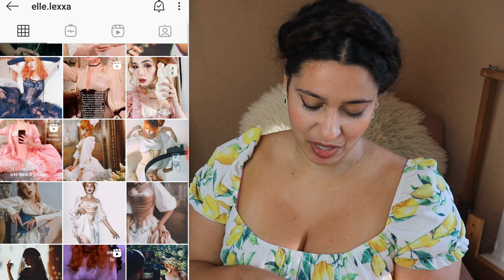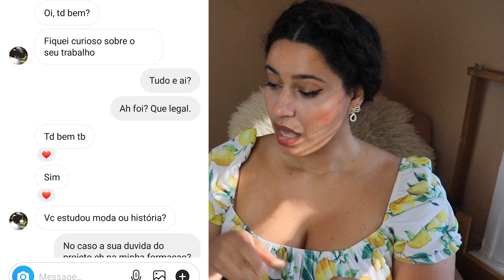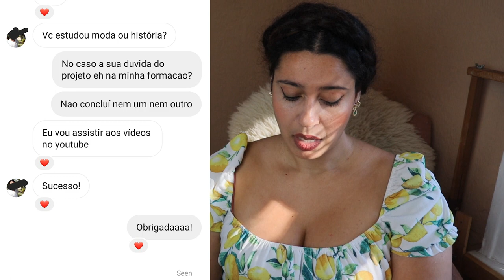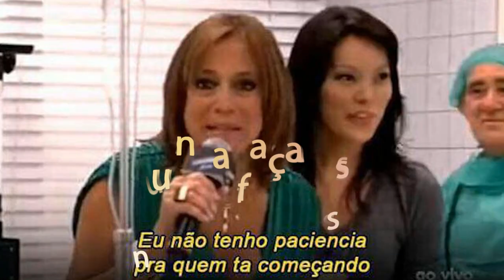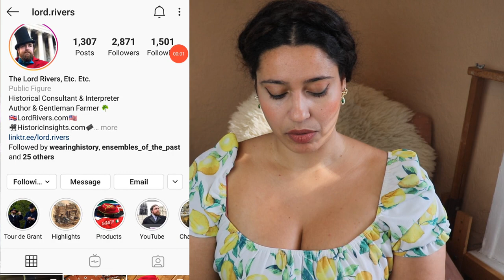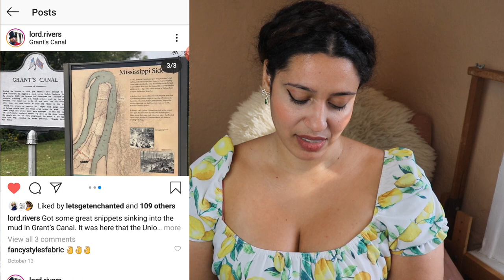A Costura Histórica Brasil nem começou e já tem que mudar TRETA Find ways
A Costura Histórica Brasil e o costubebr nem começou e já tem que mudar. Olha que TRETA eu me enfiei, mas trago aliados.
Enquantos as estrangeiras todas nos apoiam as brasileiras numa não apoia a outra? Que isso? não, não e não, eu quero juntar todo mundo,
TODO MUNDO È TODO MUNDO. Encontremaneirascomigo e vamosjuntas ?
Trechos dos videos maravilhosos do: @BuenasIdeias  &@CanaldoCortella ,

~ ~ ~ C O U P O N C O D E S ~ ~ ~ Essa lente verdona é aelamis green ♥ ♥ CIRCLE LENS code "H-SAMA"